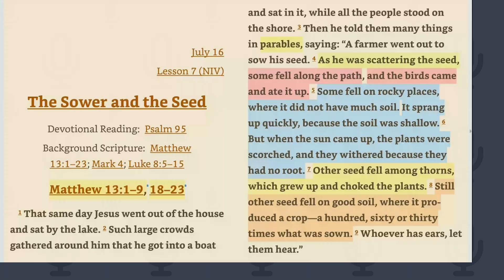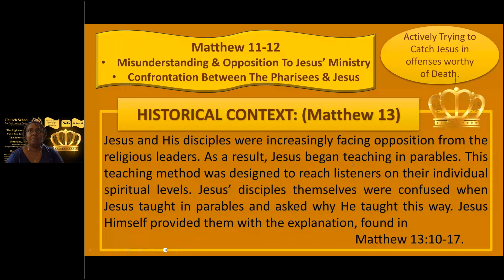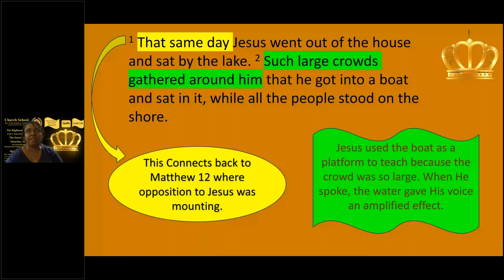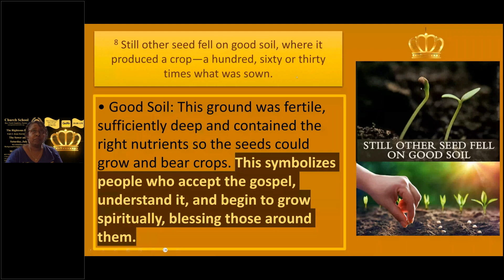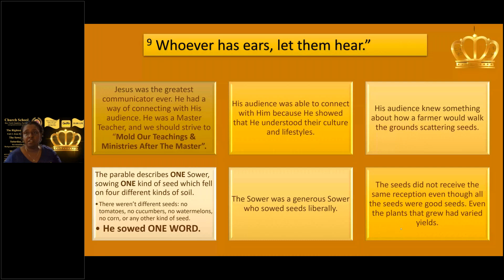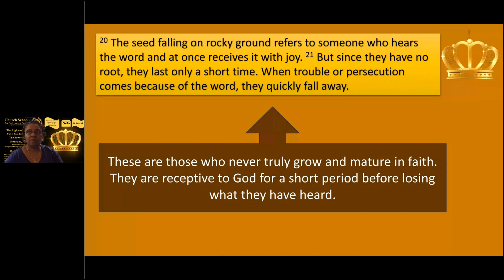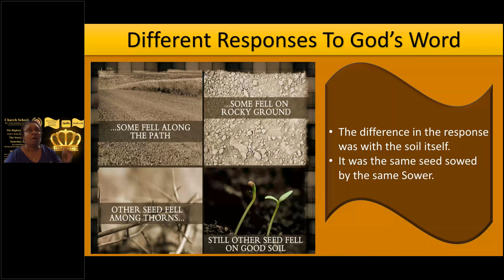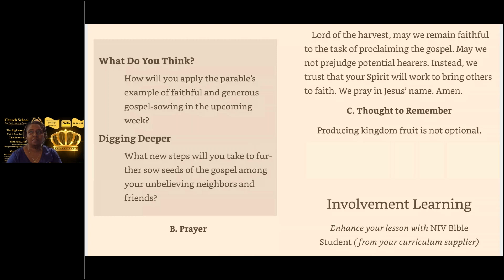Church School July 15 2023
The Sower and the Seed
Devotional Reading: Psalm 95
Background Scripture: Matthew 13:1–23; Mark 4; Luke 8:5–15